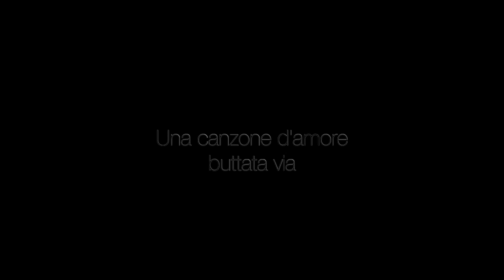Doc Nelle Tue Mani - Andrea & Agnese - Una canzone d'amore buttata via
Quarto video a due mani nato dopo la messa in onda dell'ultima puntata sul canale francese.
Una storia che non tutti hanno davvero capito e che spero davvero abbia la giusta comprensione e consacrazione nella seconda serie.

Sembra strano anche a me
Sono ancora qui a difendermi
E non è mica facile
Hai ragione pure te
Le mie scuse sono inutili
Ma non posso stare senza dirtele
Sembra strano anche che
Io non possa più proteggerti
Hai ragione sempre te
Ma non posso vivere senza di te
Non lasciarmi andar via
Non lasciare che sia
Una stupida storia
Una notte ubriaca
Una sola bugia
Una canzone d'amore buttata via